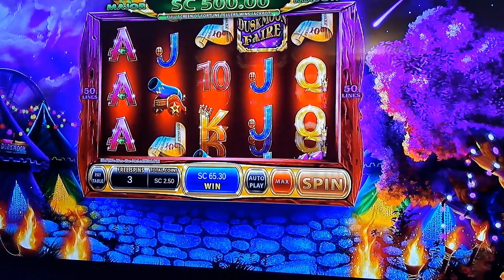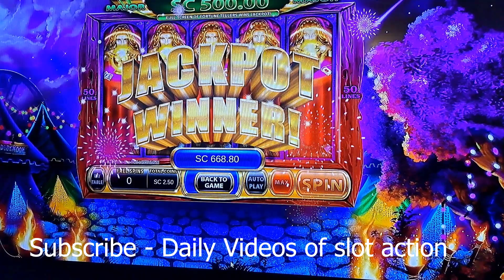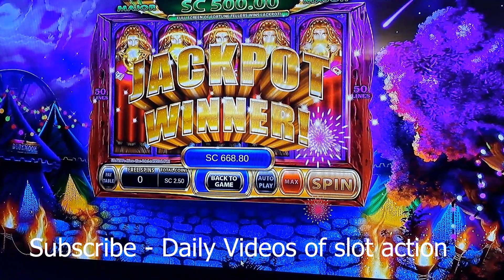FULL SCREEN FORTUNE TELLERS for MAJOR JACKPOT Hit! | Chumba Casino n Global Poker Slots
we land yet another major jackpot! Duskmoon faire Jackpot slot.